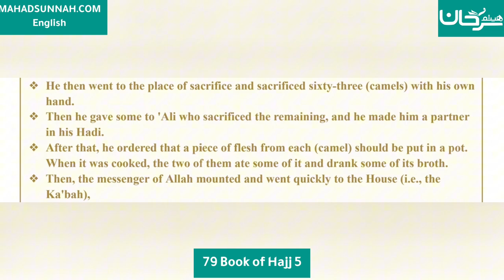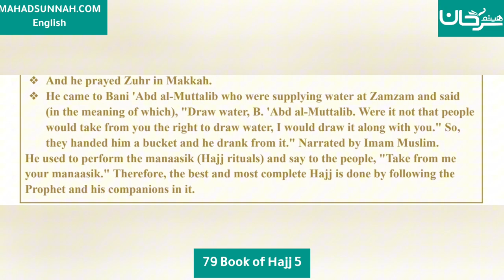Fath al-Mu`īn Fī Taqrīb Manhaj al-Sālikīn - 79 Book of Hajj 5